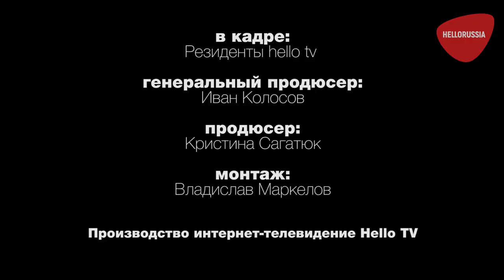Сольный концерт T-Killah в Москве 2019 . Миа Бойка Известия Hall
K-MON